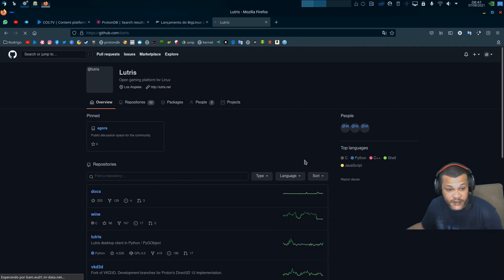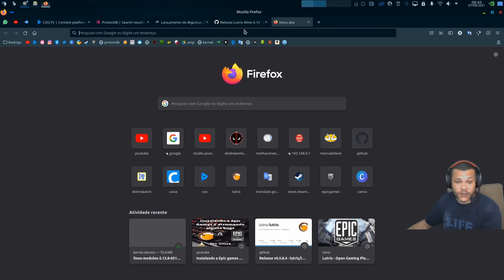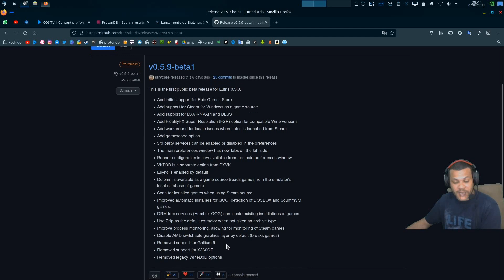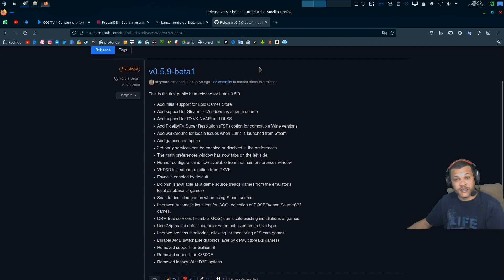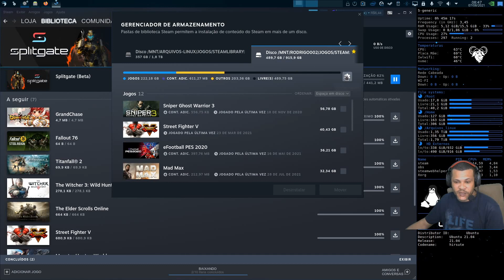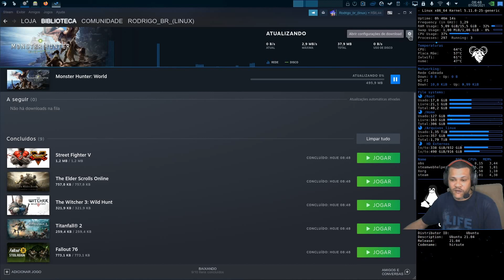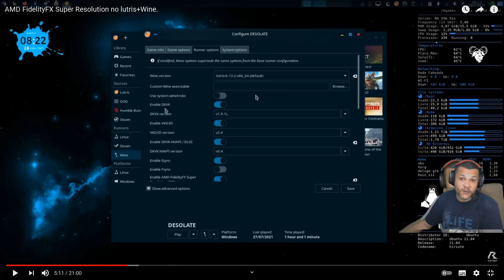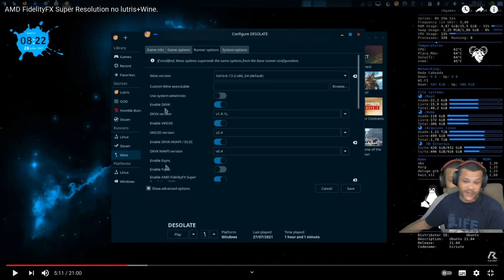Novidades na Steam e lutris.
💭link p/comprar na Amazon e ajudar o canal💭

💭computador e informática💭

💭link p/baixar o jogo💭